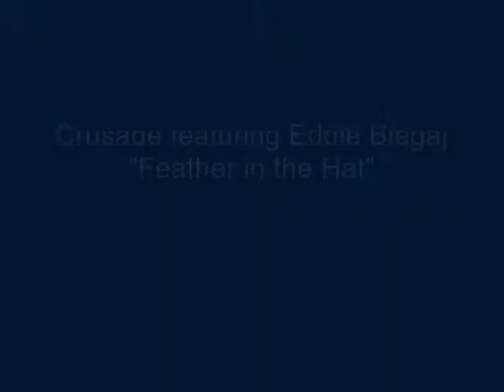Crusade: "Feather in the Hat" (09/29/2001) Windsor Locks CT USA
Crusade featuring Eddie Biegaj: "Feather in the Hat" performed 09/29/2001 at the Polish National Home, Windsor Locks CT USA.

One of those traditional Polish "going off to war" songs. Of all the songs Crusade performed live, this one was always my favorite.

Band members, from left to right:

Randy Krajewski (accordion) | Eddie Biegaj (vocals, accordion) | Matt Lewandowski (drums) | Brian Galuzny (trumpet) | Jim Mackiewicz Jr. (trumpet, vocals).